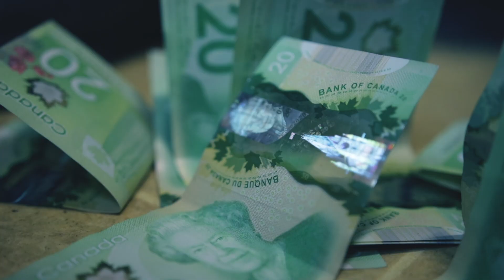H-TOWN - NO LOVE ( Official Video)